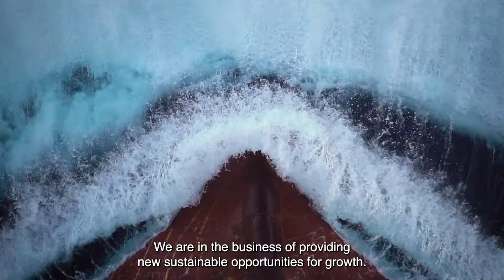About Wallenius Wilhelmsen